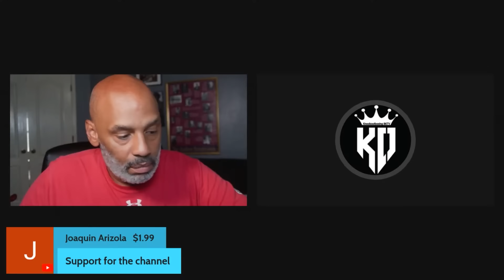NEW DETAILS! GERVONTA DAVIS CONTRACT PROMISED TO SHAKUR STEVENSON SAYS CRITIC! HEARN 2-FIGHT DEAL!